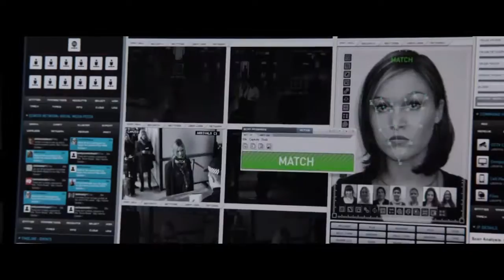Jason Bourne Official Trailer #1 2016 Matt Damon, Alicia Vikander Movie HD